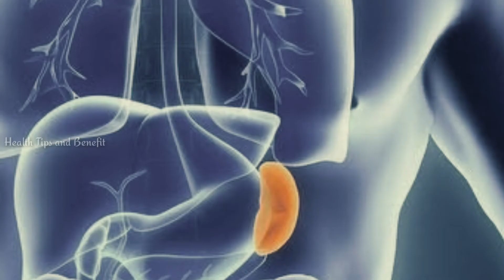Medicinal Benefits of Fig || FICUS CARICA || அத்தி பழத்தின் ஆச்சரியங்கள்!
Health tips